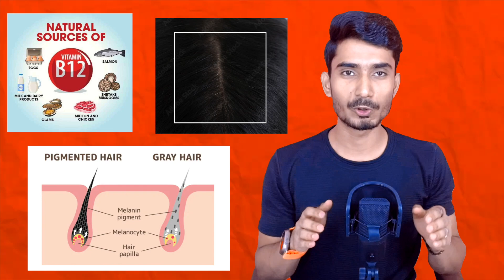White Hair Problem and Solution | Adeoga Max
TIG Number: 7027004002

Causes of White Hair:

1. Genetics:
Cause: Genetic factors play a significant role in determining when a person's hair will turn gray. If your parents or grandparents experienced premature graying, you might be more prone to it as well.

2. Aging:
  Cause: The natural aging process leads to a reduction in melanin production, causing hair to turn gray or white.

3. Nutritional Deficiencies:
  Cause: Deficiencies in certain vitamins and minerals, particularly B vitamins, iron, copper, and zinc, can contribute to premature graying.

4. Environmental Factors:
  Cause: Exposure to pollutants, UV radiation, and certain chemicals may accelerate the graying process.

5. Smoking:
  Cause: Smoking has been linked to premature graying due to the harmful effects of smoking on hair follicles.

Solutions for White Hair:

1. Healthy Diet:
  Solution: Ensure a balanced diet rich in vitamins and minerals. Foods high in B vitamins, iron, copper, and zinc, such as leafy greens, nuts, seeds, and lean proteins, can support hair health.

2. Supplements:
  Solution: If your diet lacks essential nutrients, consider supplements after consulting with a healthcare professional. Biotin supplements are commonly associated with hair health.

3. Avoid Smoking:
  Solution: Quitting smoking can have positive effects on overall health, including potential benefits for hair health.

4. Stress Management:
  Solution: Chronic stress can contribute to premature graying. Practice stress management techniques such as meditation, yoga, or deep breathing exercises.

5. Hair Care Practices:
  Solution: Choose gentle hair care products and avoid excessive heat styling. Harsh chemicals in hair dyes and styling products can contribute to damage and graying.

6. Topical Treatments:
  Solution: Some topical treatments, such as minoxidil or certain essential oils like rosemary oil, may be beneficial in promoting hair health.

7. Professional Hair Treatments:
  Solution: Consult with a dermatologist or a trichologist for professional advice and potential treatments, such as laser therapy or prescription medications.

It's important to note that once hair turns white, it cannot naturally regain its original color. However, adopting a healthy lifestyle and proper hair care practices can help slow down the progression of premature graying and maintain overall hair health. If you are concerned about white hair, it's advisable to consult with a healthcare professional or a dermatologist for personalized advice based on your specific situation.

GOOD NEWS, ONE CLICK.

IMPORTANT INFORMATION

IN HINDI...